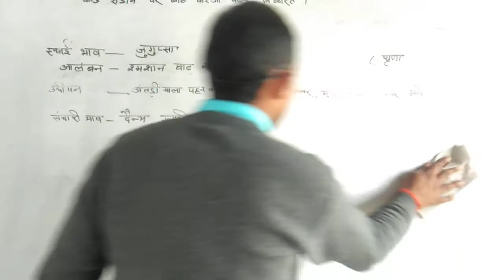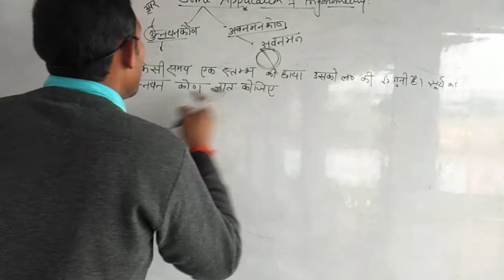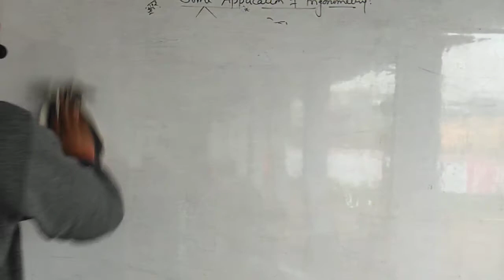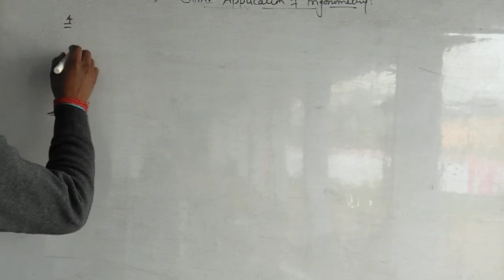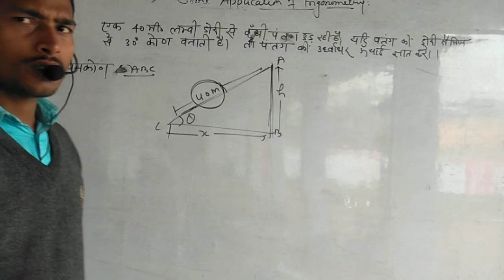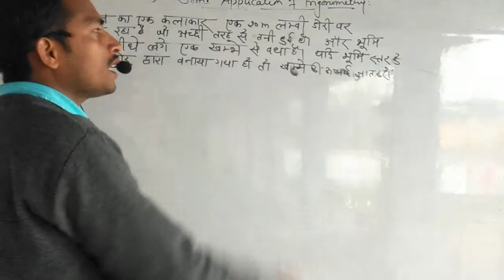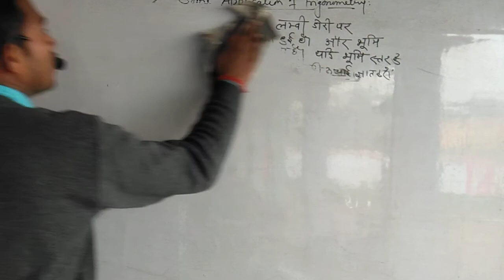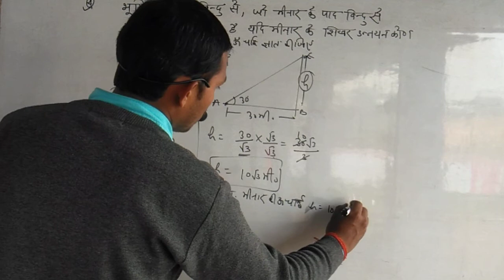Some application of trigonometry